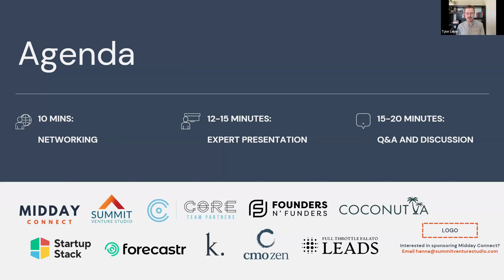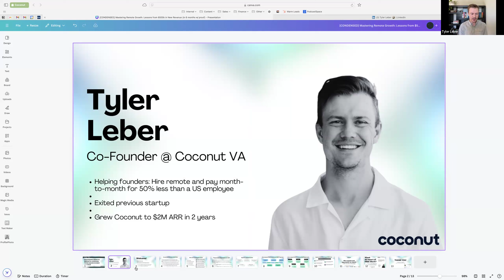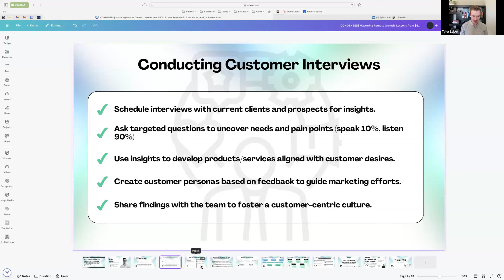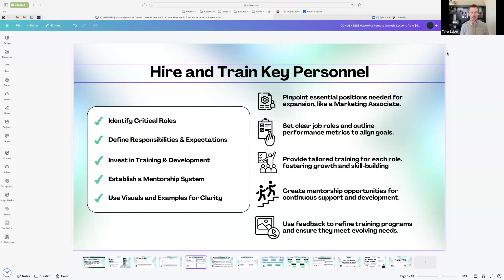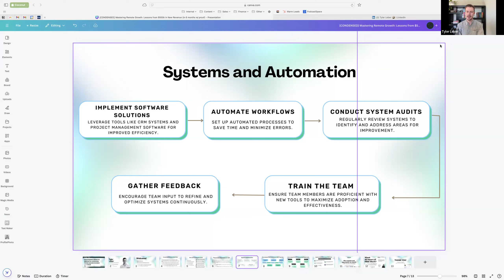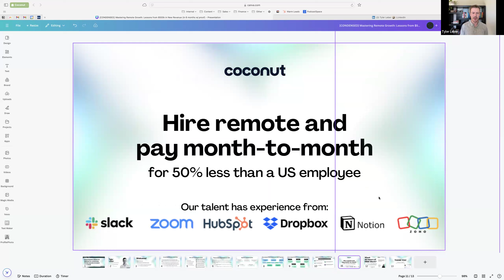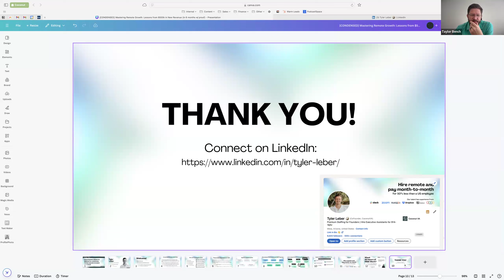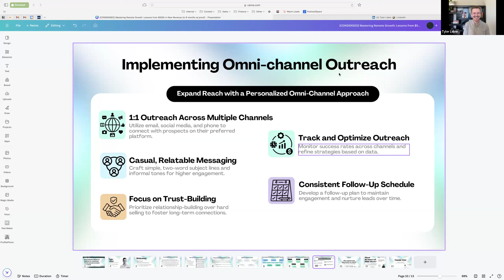How to Master Remote Growth and Achieve $500k in New Revenue by Tyler Leber | The Midday Connect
Here's a quick look at what you're going to learn:

✅ How to hire and train the right people for key roles
✅ How to build and implement efficient systems that streamline operation
✅ How to give the right value